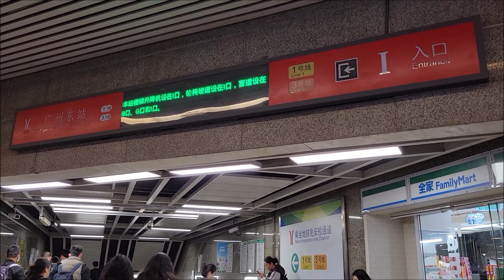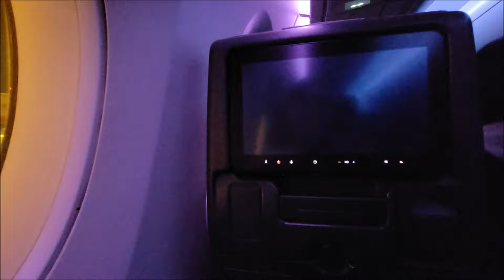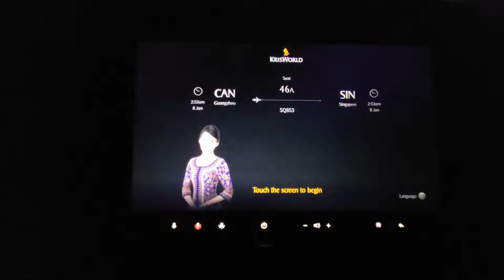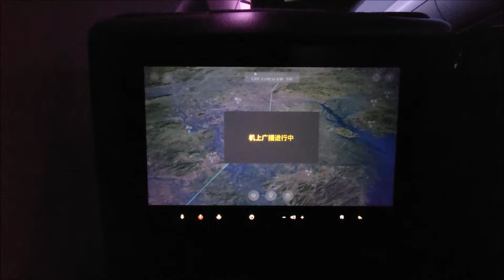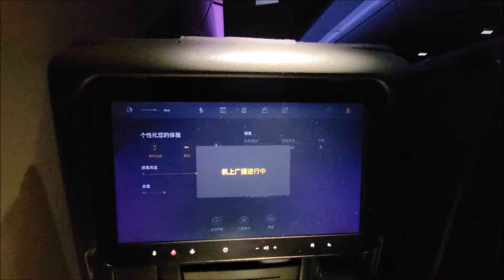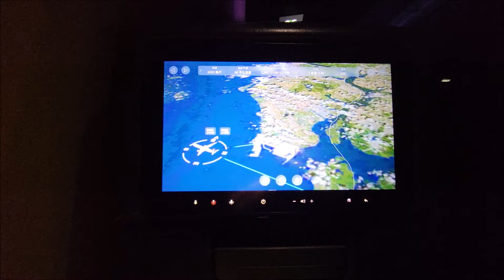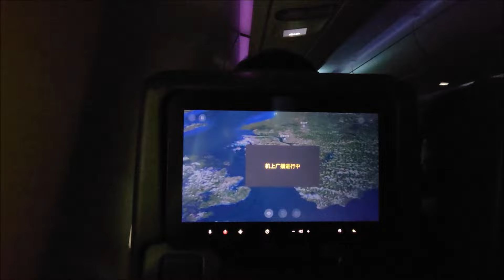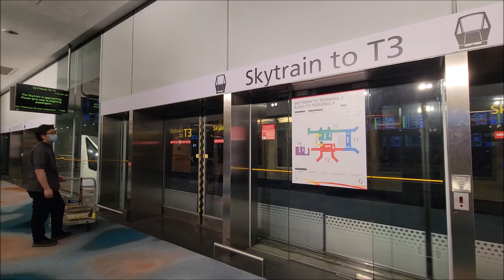Singapore Airlines SQ853 Guangzhou---Singapore Economy Class Journey 新加坡航空 SQ853 經濟艙飛行報告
航空公司 : 新加坡航空       @singaporeair
航班編號 : SQ853
廣州白雲國際機場---新加坡樟宜國際機場
飛行日期 : 08/01/2024
使用航機 : 空中巴士Airbus A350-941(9V-SHI)
艙等 : 經濟艙
座位號碼 : 46A

Airlines: Singapore Airlines (SIA/SQ)       @singaporeair
Flight: SQ853
Origin: Guangzhou Baiyun (CAN/ZGGG)
Destination: Singapore Changi (SIN/WSSS)
Date: 08/01/2024
Aircraft: Airbus A350-941
Registration: 9V-SHI
Class: Economy Class
Seat No: 46A

00:00 片首
00:15 由香港經廣深港高速鐵路前往廣州
00:45 廣州地鐵3號線
01:22 廣州白雲國際機場
03:01 白雲機場國際頭等艙貴賓室
05:16 機場禁區及登機閘口
05:30 是日主角— 9V-SHI
05:39 登機
07:39 登機廣播
10:19 後推及滑行
14:04 起飛
19:31 航班實時飛行路線圖
22:50 機上娛樂系統及機上免稅品銷售目錄
28:05 本次航班餐點及飲料清單
29:02 飛機餐
29:38 客艙(中段休息時間)
30:08 降落前客艙廣播
33:50 降落及滑行
53:33下機
54:52 新加坡樟宜國際機場/新加坡航空KrisFlyer金卡會員貴賓室